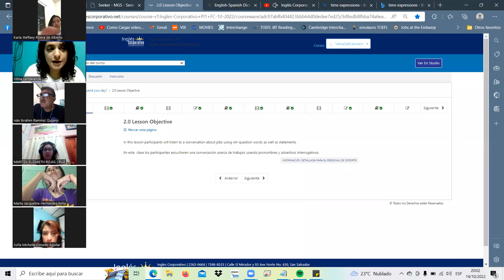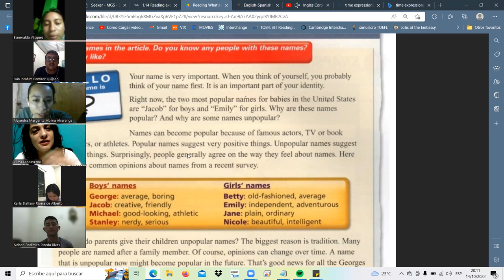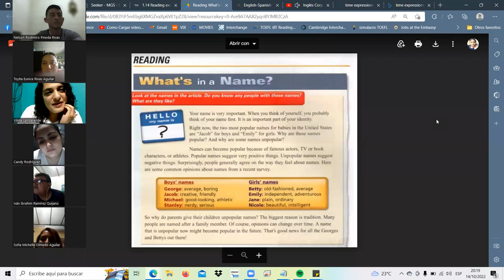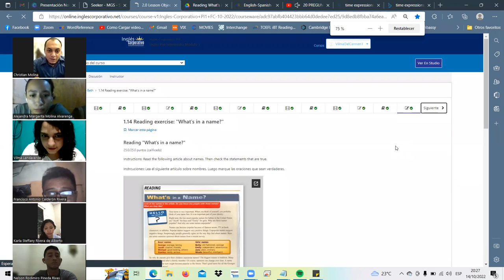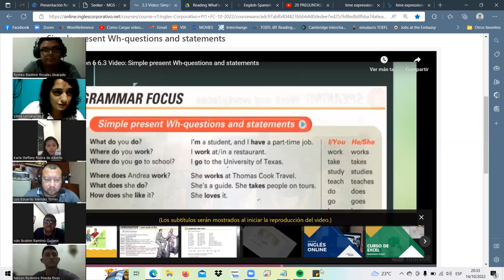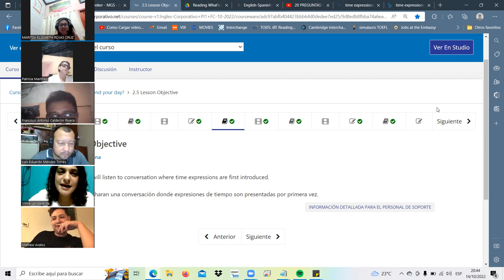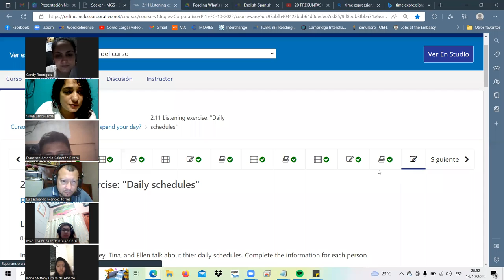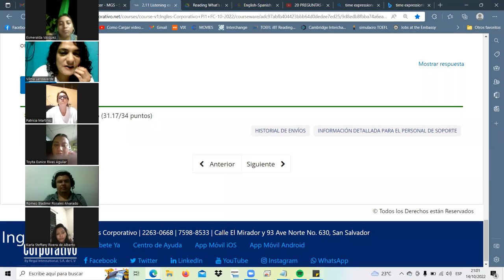Inglés Corporativo-Oct.14.22-class4-final sectionII 8-9